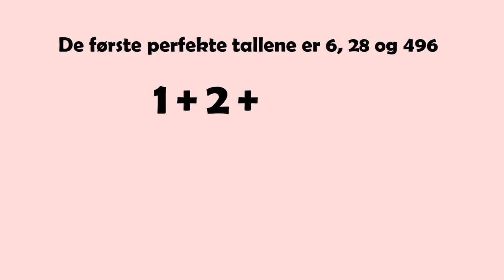Mitt lykketall: Sujatha Ramdorai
Professor i matematikk, Sujatha Ramdorai, forteller hva som er hennes lykketall, og hvorfor.